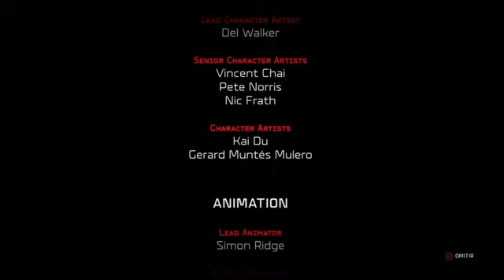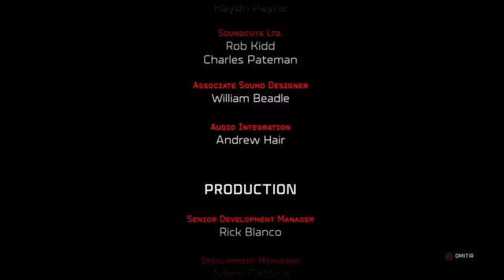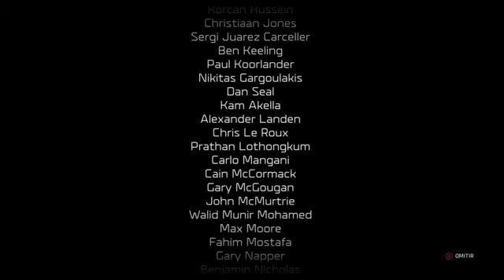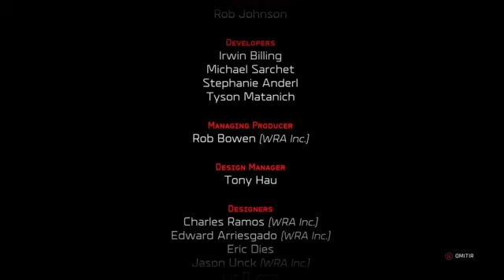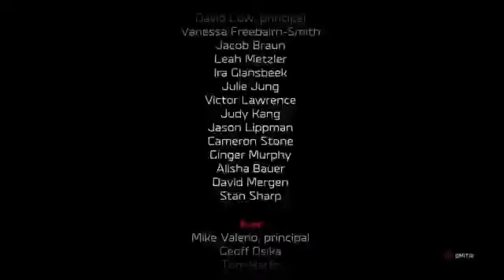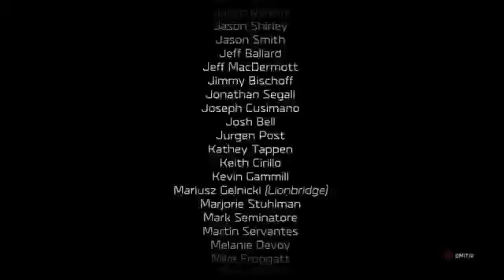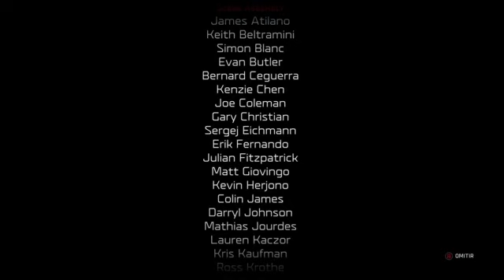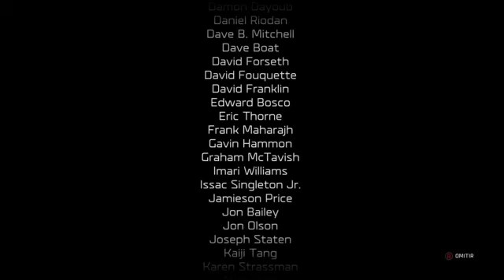Halo Wars 2 #10